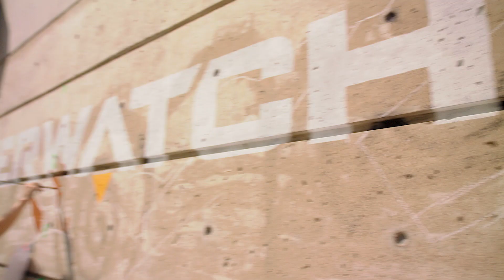Overwatch Mural at Fan Expo Canada 2018 in Toronto